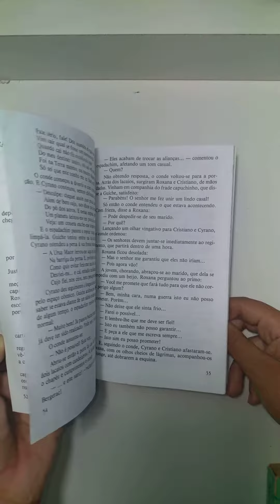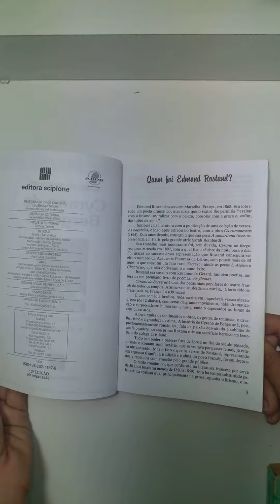livro Cyrano de Bergerac, Edmond Rostand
Cyrano de Bergerac é uma peça teatral escrita por Edmond Rostand, estreada em 1897. A obra se passa na França do século XVII e narra a história de Cyrano, um poeta e espadachim talentoso, mas que se considera feio por causa de seu grande nariz.
Ele é apaixonado por sua bela prima, Roxane, mas acredita que nunca poderá conquistá-la devido à sua aparência.
A trama gira em torno de temas como amor, honra, amizade e a luta contra a superficialidade, abordando questões de identidade e autoaceitação.

 Deixe seu comentário aqui em baixo com mais sugestões de vídeo.👇👇👇👇👇👇